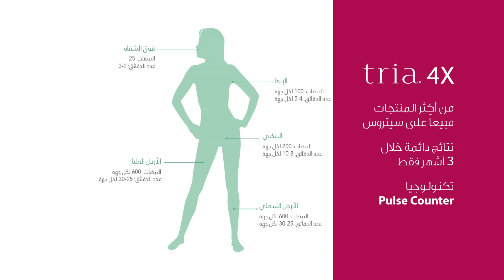Tria Lazer Promo | citrussTV.com